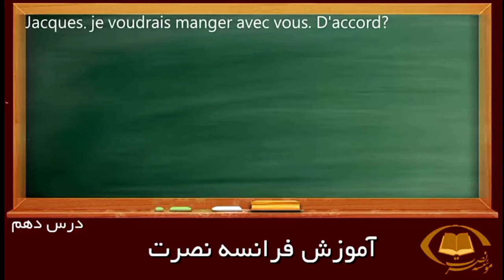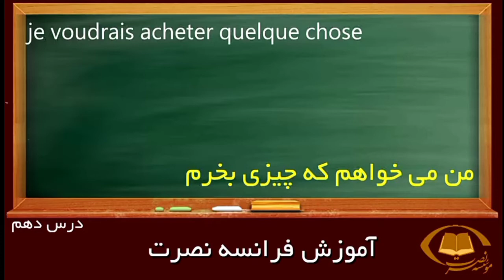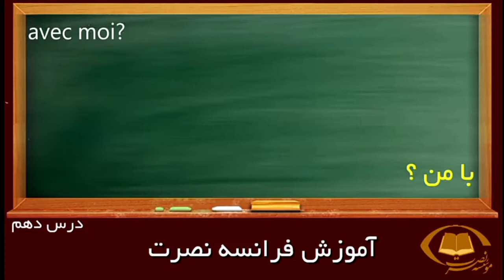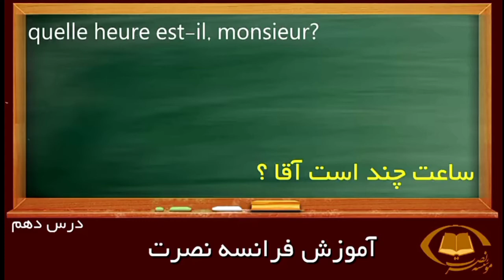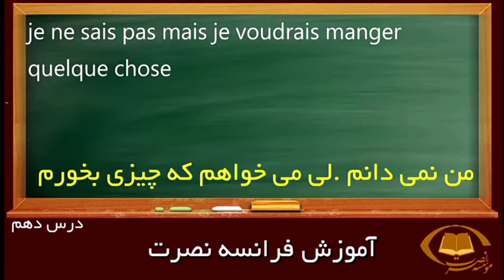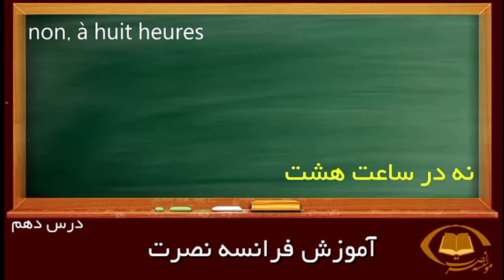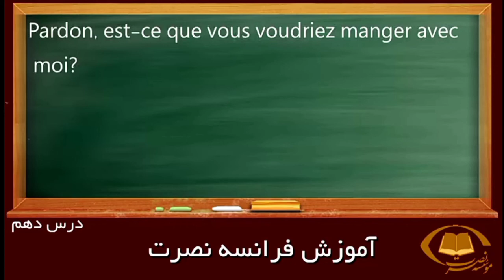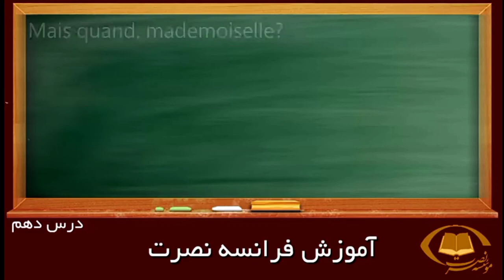آموزش تصویری زبان فرانسه به روش نصرت درس 10